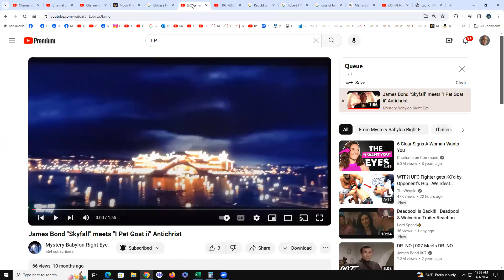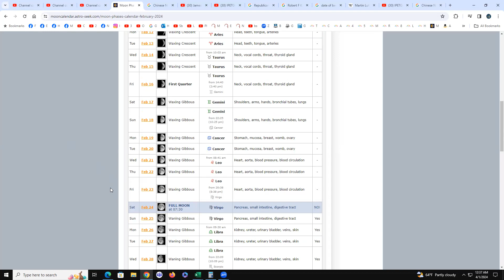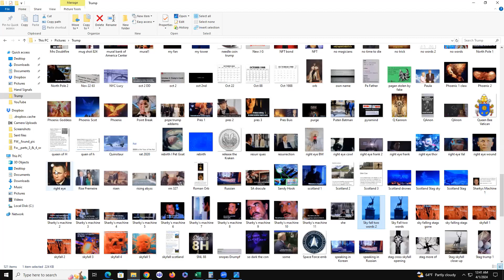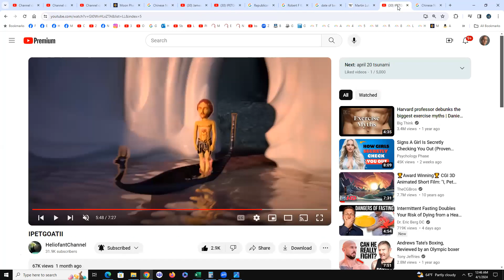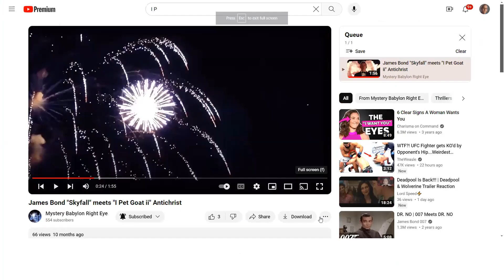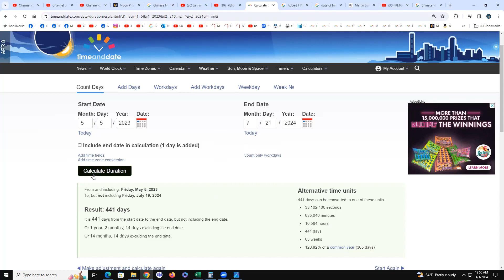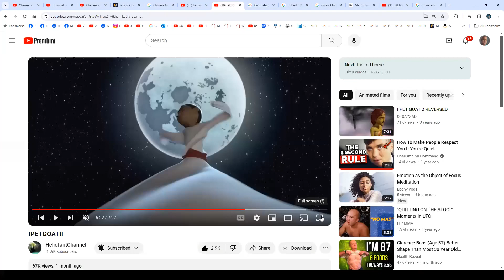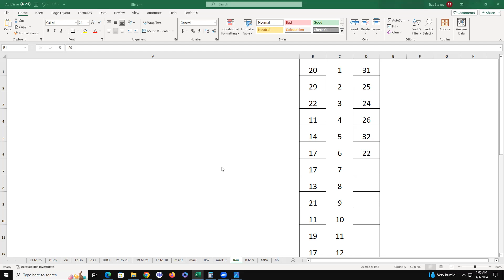expose' DEEP DIVE - I Pet Goat ii - Buck Full Moon - Chinese New Year - Deadly Wound to Resurrection